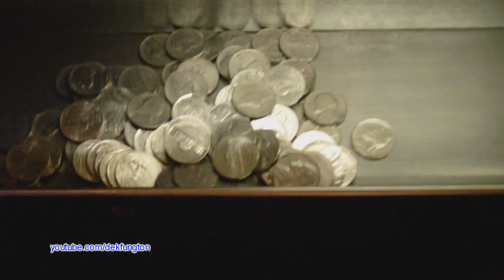Old School Slot Machines Shooting Nickels ( 5¢)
This video shows various old school slot machines (not antique slot machines, but slots that don't issue paper tickets for machine or cashier redemption) shooting out American nickels (5¢ [5 cent] coins) into a metal collection tray. The combination of nickels being expelled and hitting these metal collection trays help to make the traditional (and all too rare) slot machine clinging sound. Although hard to come by, these machines can still be found at various casinos in the US. A few slots in this video were made by IGT and Aristocrat Australia PTY.